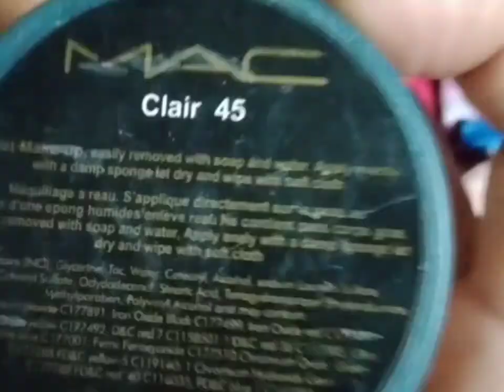beas lgane ka trika